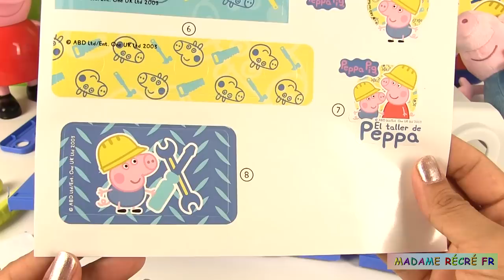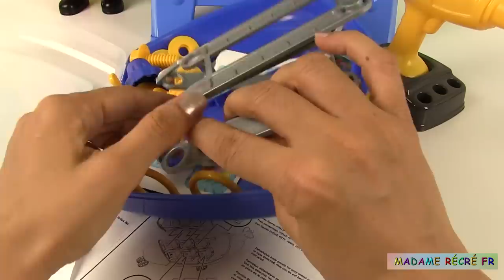Peppa Pig Atelier de Bricolage Outils Perceuse Tournevis Electrique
Aujourd’hui, nous allons jouer avec l’atelier de bricolage de Peppa Pig. Il contient un meuble avec plein d’outils ( perceuse, tournevis électrique, marteau, pince, clé anglaise, règle, etc.) pour faire du bricolage toute la journée. George veut aider Peppa mais cette dernière n’est pas prête à partager son atelier !